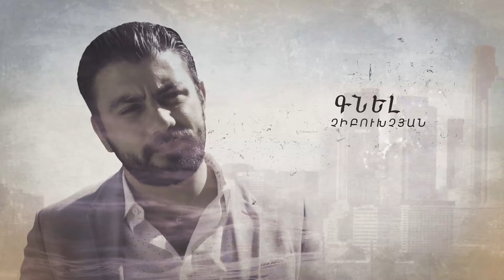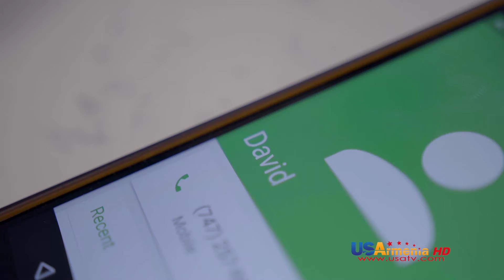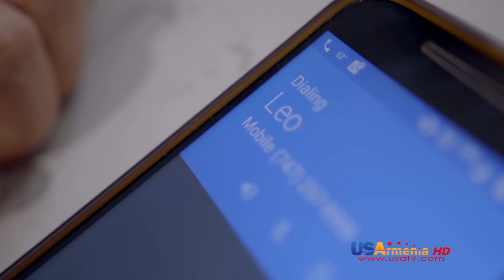Ushacac Ser seria 121